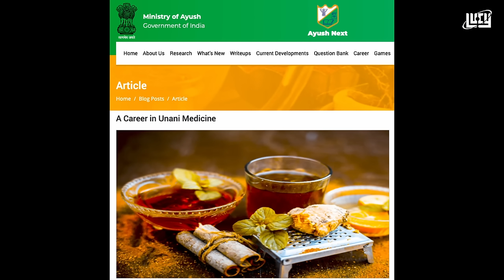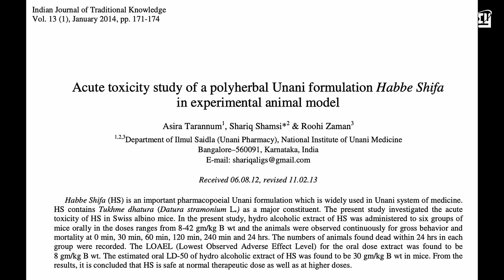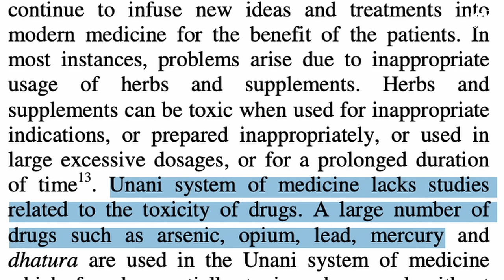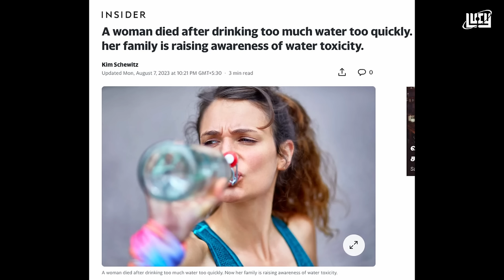Unani / Yunani | Malayalam | Pseudoscience | Lucy | Chandrasekhar R